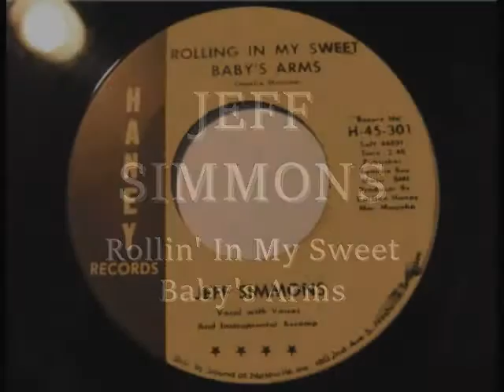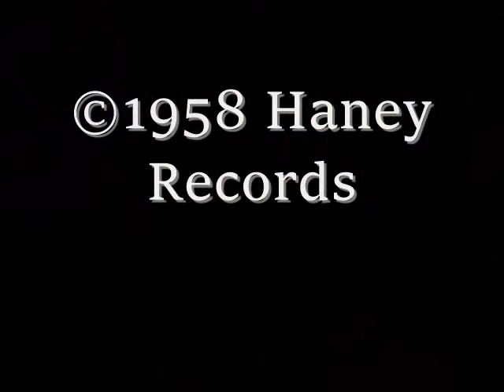Jeff Simmons - Rollin' In My Sweet Baby's Arms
A video montage of recording artist Jeff Simmons.